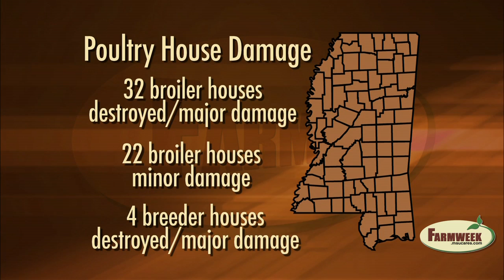Stats from MS tornado disaster add up - Farmweek, May 2, 2014